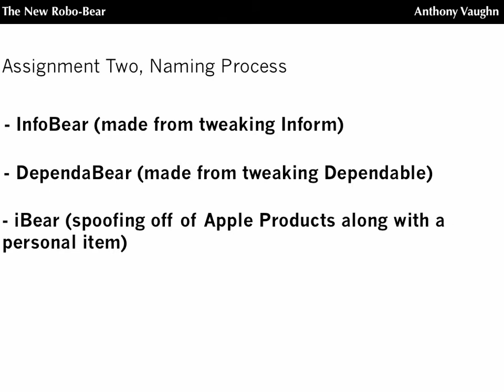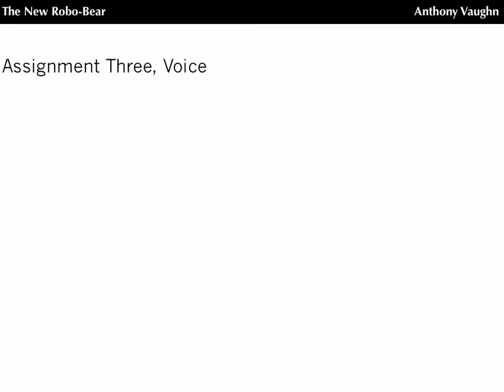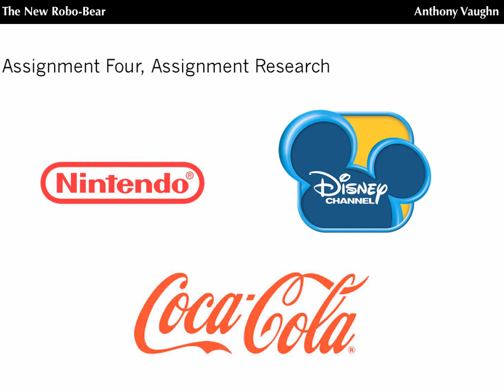Intelligent Bear Research # 4